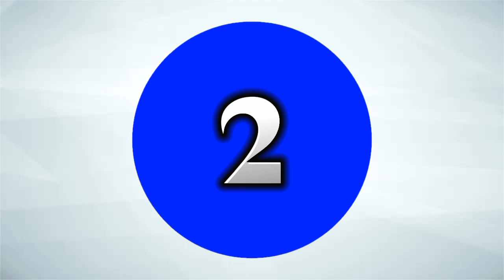The Strange Thing About the Johnsons (2012) DEATH COUNT